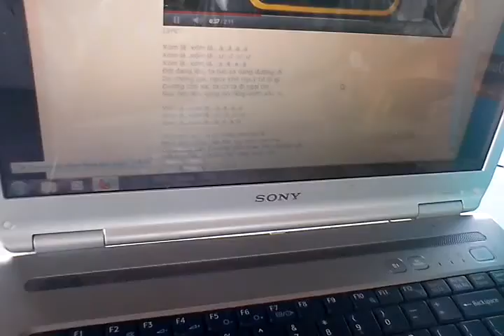LỘC AN_Trưa 3/11/2012_OXers tập hát HÀNH KHÚC OX mừng SN Xóm Lá OX tròn 2 tuổi...